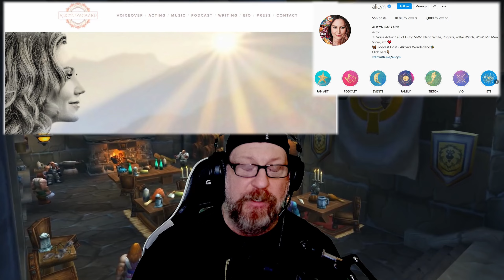World of Botcraft 🤖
00:00 - 0:14 Intro
00:15 - 11:16 Bot Rant
11:17 - 14:07 Alicyn Packard
14:08 - 16:35 In Closing